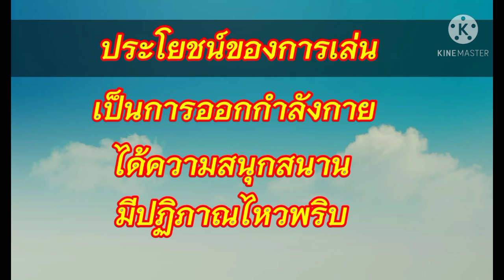เล่นชนไก่ การละเล่นเด็กไทย